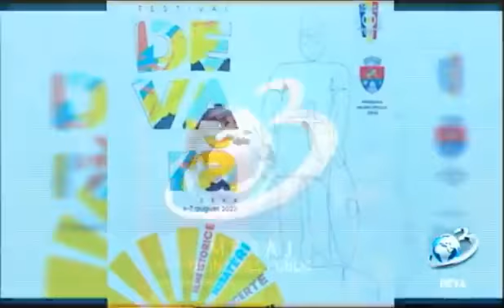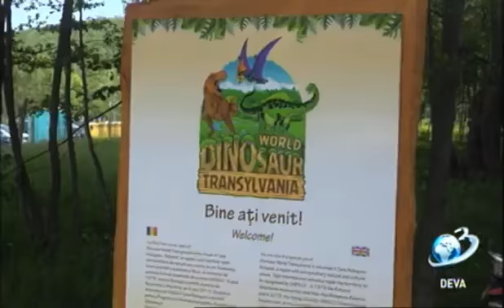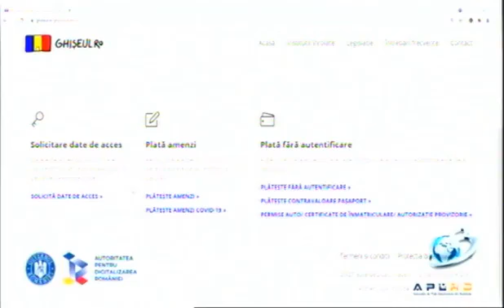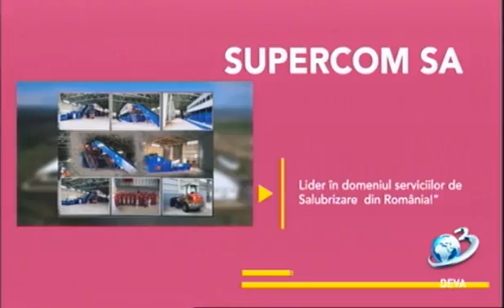Ora exacta la Antena 3 Deva, invitat, Europarlamentar EPP Group, Iuliu Winkler, 27.07.2022